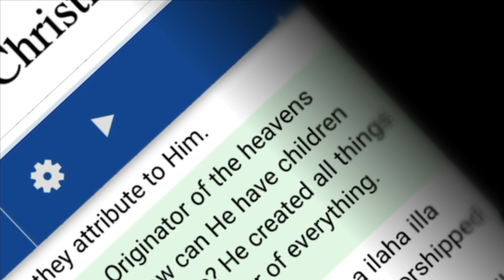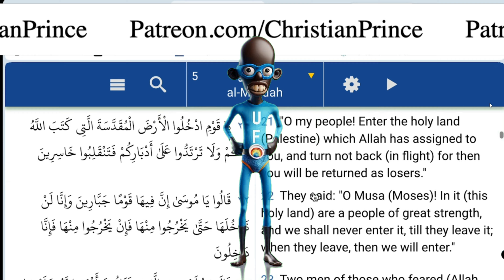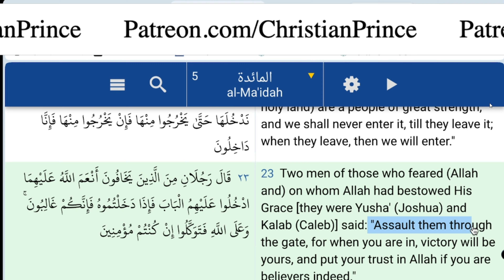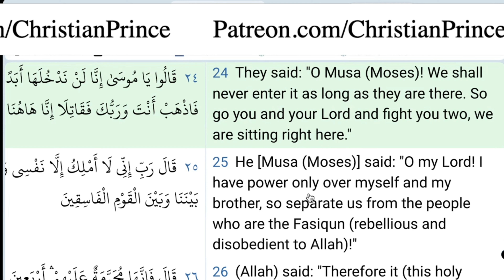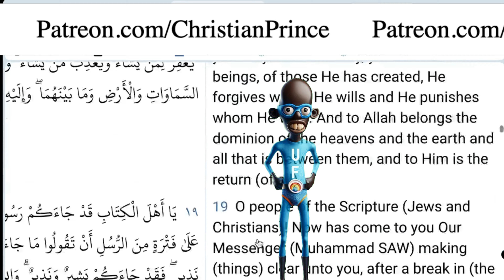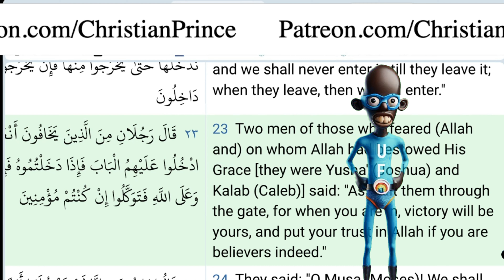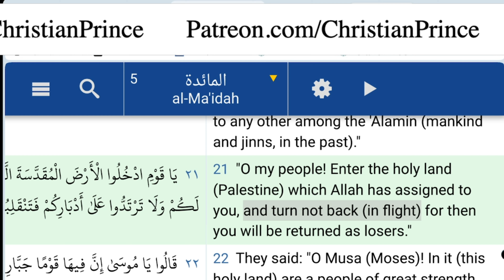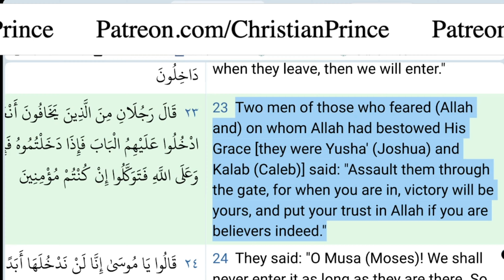Christian Prince VS Ultimate fart boy. May 9 2024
Christian Prince VS Ultimate fart boy.

I only replay his videos. Like all the videos with Christian Prince. Proof is shown in video. Facts are shown in video. Arabic is shown in video. When muslims post their lie in chat, Remember PROOF is shown in video. You can check yourself also.  PROOF IS SHOWN IN VIDEO.